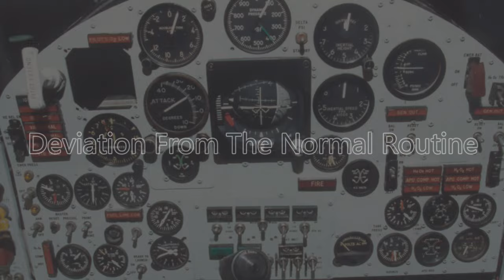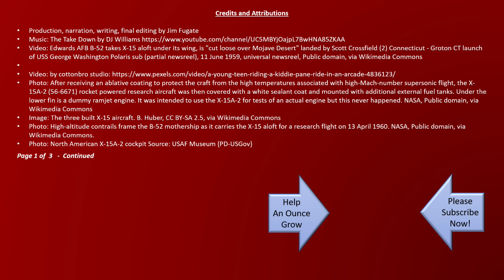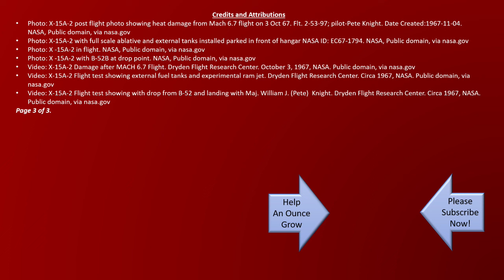What Do You Do When Your Aircraft is Melting? A Few Thoughts About Impossible Choices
On occasion, you have to make a choice, and the options are all bad. Sometimes this is because you have gotten yourself into a mess. Other times the mess finds you. And there are situations when it doesn’t really matter... all heck just breaks loose.
What-do-you-do when the only choices left are bad ones?
It was early in the afternoon of October 3rd, 1967, and a B-52 bomber had risen from a runway in the deserts of California. This was not your average B-52. It was still that enormous jet aircraft with a huge wingspan. The one capable of carrying an enormous and devastating load of explosives to pretty much anywhere on the planet. This one, however, wasn’t carrying any bombs.
This was a NASA operated B-52B that had another aircraft tucked tightly under its right wing. A single seat experimental aircraft that looked more like a big missile. While still unusual, this sight had been seen almost 200 times. The B-52B lifted the x-15 up to 45,000 feet, leveled off - and then turned it loose.
The rocket like aircraft was not the iconic black. It was white, and had two auxiliary tanks filled with Hydrogen peroxide fitted to the slender 50-foot-long fuselage, giving it more fuel to burn.
This sleek white X-15A-2 was released. Moments later powerful liquid fueled rocket engines kicked in, and with a trail of flame and smoke shooting out the back, the x-15 went into a 35-degree accelerating climb. I imagine it was kind of like taking a supersonic ride, in a long piece of pipe, with a 22-foot wingspan.
About 60 seconds after the powerful rocket engine slapped the pilot back into his seat, the fuel was expended. But the ride wasn’t over.
Having risen to an apex of 102,000 feet, the pilot had now had a 10 to 12-minute unpowered glide back to Rogers dry lake bed, at Edwards Air Force base, for landing.
And here is the one of the truly unique aspects of the flight. The aircraft had reached a record-breaking MACH 6.72. Faster than any other manned aircraft up till then, and since.
And things on this quick little jaunt just kept being a little out of the routine.
On the mostly controlled glide back to earth, the pilot William Knight, having achieved this record-breaking speed, deployed the airbrakes a bit earlier.  Then it was time to jettison the auxiliary fuel tanks. They were so hot they needed to go before the remaining vapor within the tanks exploded. Then it was time to drop the ramjet. When he did that - it seemed nothing happened... [But] there was little he could do about it. So he continued on completing each task in his landing checklist.
Because of the increased speed of this flight, Knight's landing overshot the dry part of the lake bed. He came to a stop in the mud a few miles further along than planned.
The aircraft touched down and came to a stop. The ground crew arrived, ... They all went to the back of the X-15.
Once he got out, Knight went back to see what they were looking at for himself.
At MACH 6.72, or 4532 MPH, interesting things can begin to happen to an airframe. Friction from the aircraft shoving itself thorough the air causes extreme pressure and heat. ...
But this time... well Knight could see, along with his ground crew, the strain and the heat got so severe the plane had shockingly - while traveling at hypersonic speed - begun to - melt.
The tail and stabilizers had a few holes burned right through them. Protrusions and leading edges along the craft were blackened, and in some cases peeling back.
And that ramjet that didn’t seem to eject – the excessive heat and shockwave ripped it out somewhere, before the pilot could drop it. The pylon holding the ramjet in place had melted. ... It was found 100 miles from the Air base.
The airframe, damaged beyond repair, was cleaned up and is on display at a museum.
Everybody make choices. Decisions from mundane to life altering. And sometimes we just can’t tell which ones are which.
But, sometimes we can.  Like deciding to be a test pilot ... and, every person who chooses that career knows it might, ... cost them their life.
Other choices in life don’t seem to be so consequential. However, unintended and unforeseen things happen all the time.
In a way, we are all hurtling through mortality to an inevitable end; like a pilot in a melting plane. That end cannot be escaped. It is often not predictable. But it can still be a great flight.
Life - We have no idea when the ride ends, and we often don’t even realize it’s happening. So there is only one useful and logical thing to do. Just like, William Knight, while his x-plane was melting away. Just keep flying as best we can!